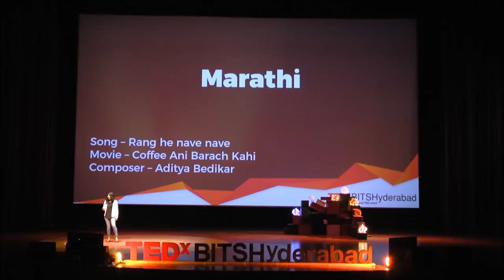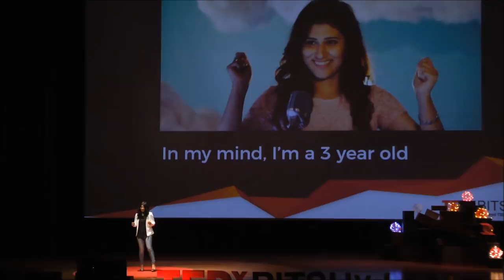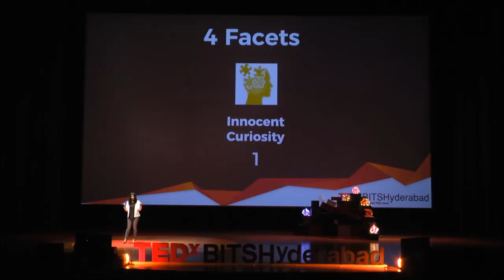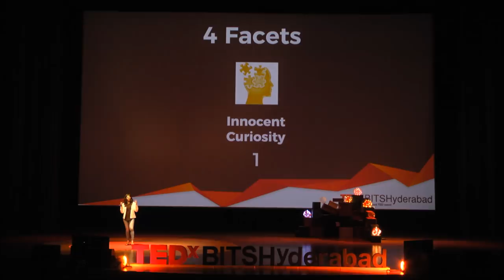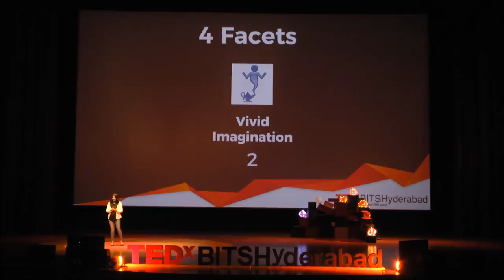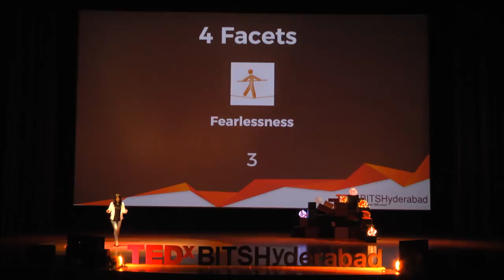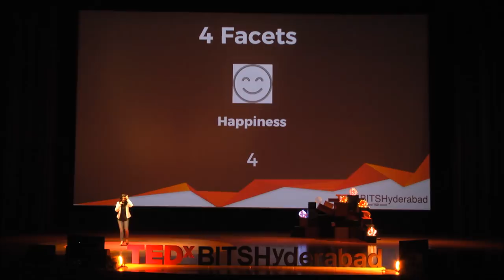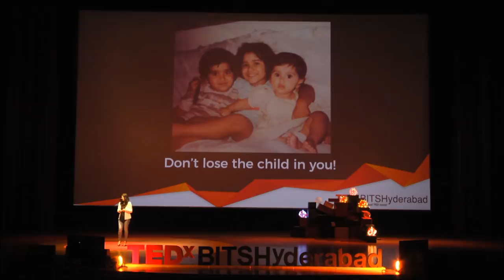Achieving with the mind of a child | Shashaa Tirupati | TEDxBITSHyderabad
Growing up is a long process, and Shashaa takes us through hers. From being a little kid fond of singing, she takes us through the journey of how she became and award-winning playback singer. Shashaa Tirupati is the new singing sensation with an innate love for languages which can be seen from her fluency in over 6 languages. Her story is straight out of one of the Bollywood movies where she dropped out of a college, where she was receiving full scholarship to a pre-medical degree, after having heard AR Rahman’s song track to pursue music. Then, as she was singing alongside 5 other singers for Coke Studio in 2013, she was picked out by the man himself who said she sounded like a musical instrument. She has now sung over 30 songs for him. Earlier this year, she received the national award for best playback singer. To know more, check out the video. Shashaa Tirupati is the new singing sensation with an innate love for languages which can be seen from her fluency in over 6 languages. Her story is straight out of one of the Bollywood movies where she dropped out of a college, where she was receiving full scholarship to a pre-medical degree, after having heard AR Rahman’s song track to pursue music. Then, as she was singing alongside 5 other singers for Coke Studio in 2013, she was picked out by the man himself who said she sounded like a musical instrument. She has now sung over 30 songs for him. Earlier this year, she received the national award for best playback singer. This talk was given at a TEDx event using the TED conference format but independently organized by a local community.